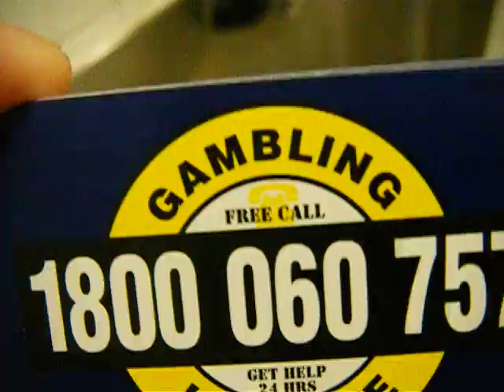Dont be fucked up by gambling freaks Commercial...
doesnt the title say it all?!